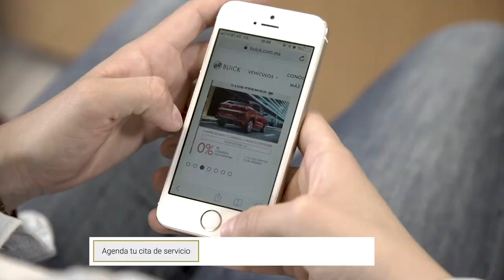GM - Sanitización Total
Sanitización Total de los concesionarios General Motors.